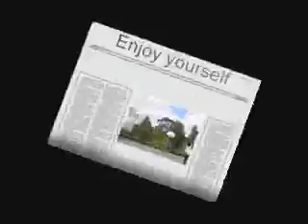The Great Shot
Cousin shooting basketball from long range